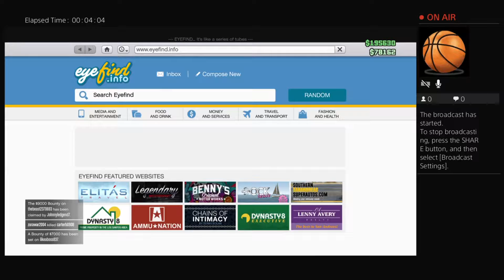MY gta show case #1